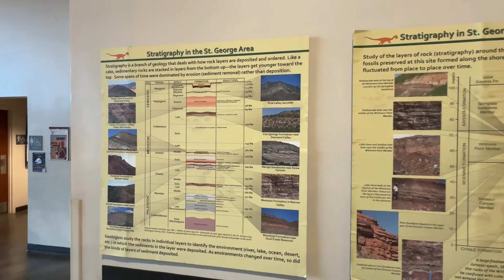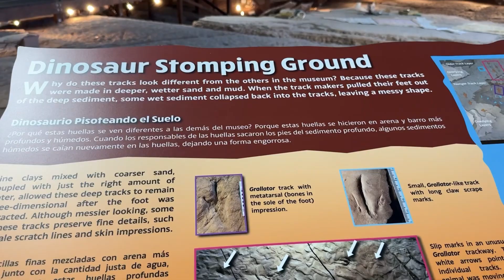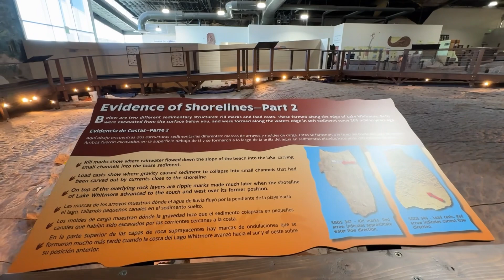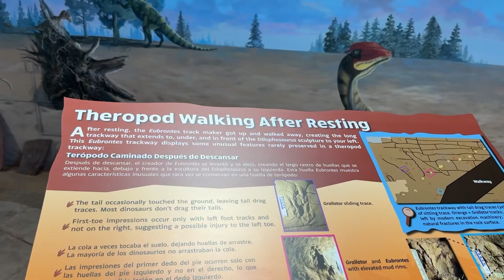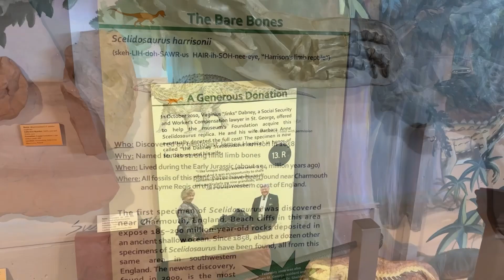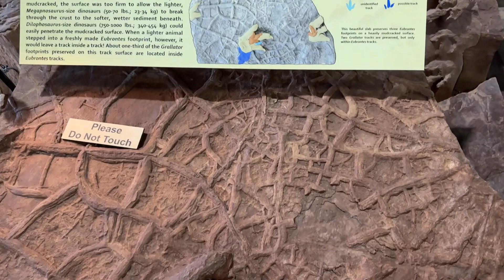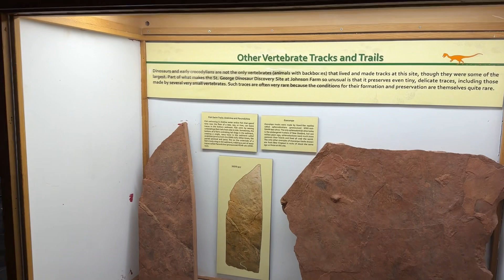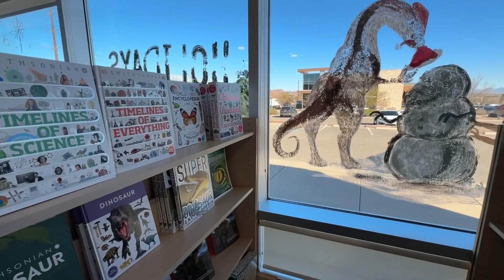Exploring St. George, Utah Dinosaur Fossil Site & Museum that Preserves Thousands of Footprints